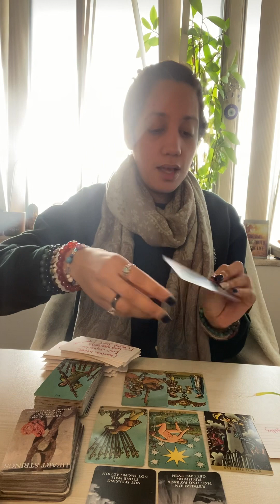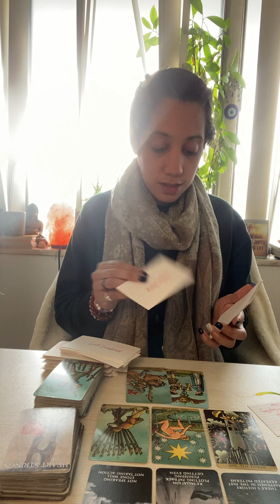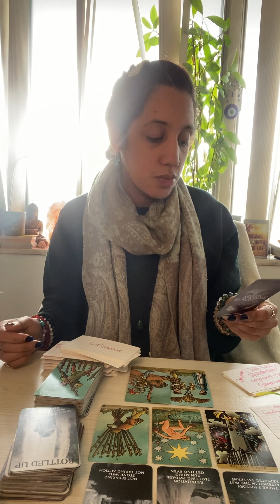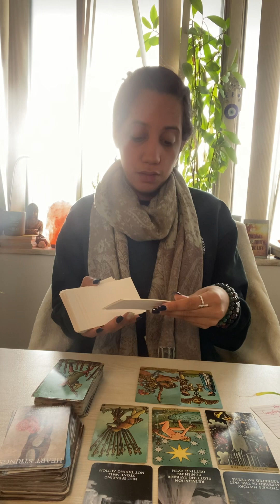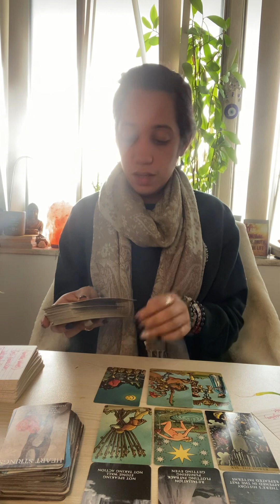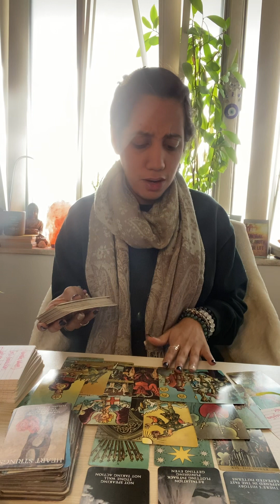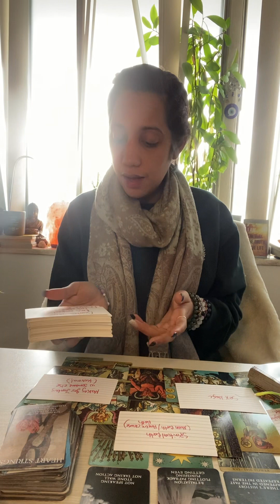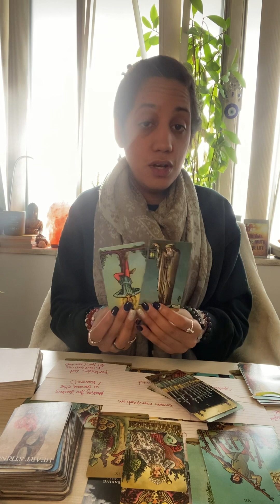⚠️🤯A KARMIC EX IS 2xHEAVY KARMA🧿⚔️♾️TRYING TO🚫DIVINE🙏🏽♥️🫂STILL PLOTTING 🤦🏽‍♀️AUDACITY‼️🛡️💯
(not working at the moment...)